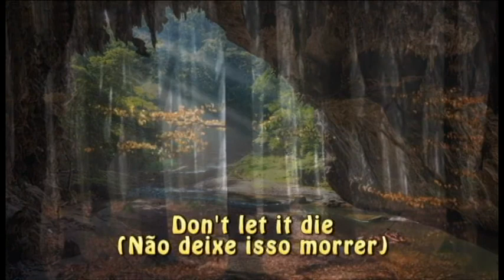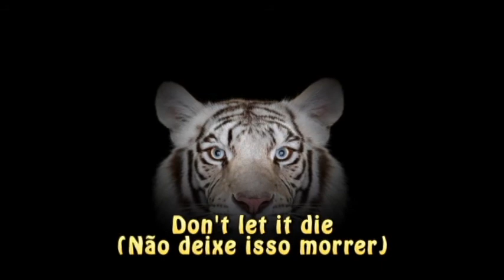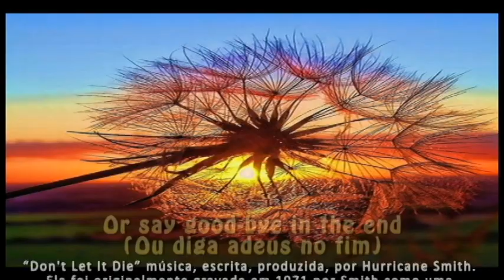Hurricane Smith - Don't Let It Die (Lyrics) Legenda Inglês - Português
“Don't Let It Die” música, escrita, produzida, e cantada por Hurricane Smith. Ela foi originalmente gravada em 1971 por Smith como uma demonstração na esperança de que John Lennon fosse gravar a música. Seguindo o conselho de Mickie Most , Smith decidiu liberá-la a si mesmo. Ficou na posição 2 no UK Singles Chart, com Middle Of The Road 's com a música Chirpy Chirpy Cheep Cheep. Smith recebeu em 1971 o prêmio Ivor Novello de Melhor música e letra. A letra tem um tema ecológico, enfatizando a beleza e a fragilidade da natureza e da responsabilidade humana para cuidar dela, para não "deixá-la morrer”.
Fonte: Wikipedia.org